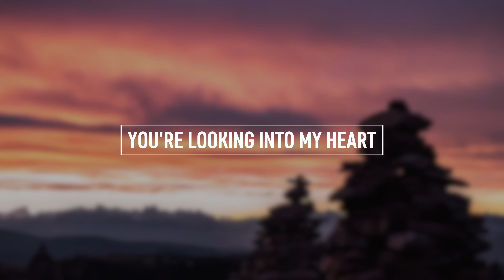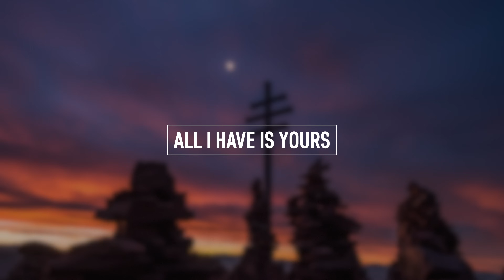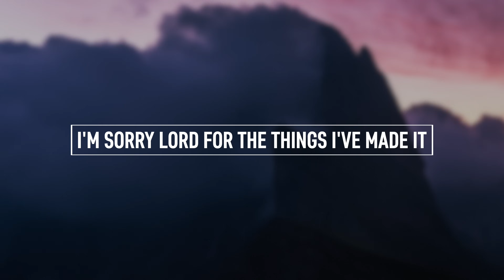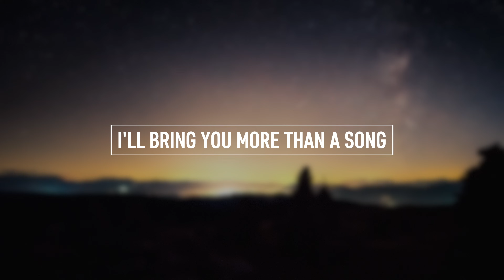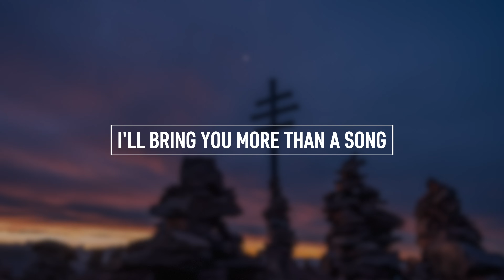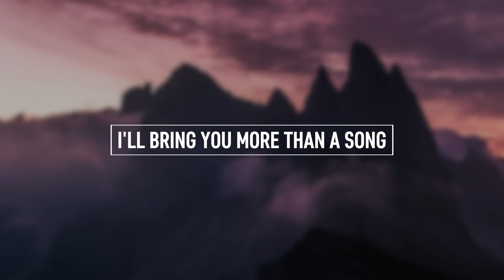MATT REDMAN - The Heart Of Worship (Lyric Video)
LYRICS:

And all is stripped away

Longing just to bring

I'll bring You more than a song
For a song in itself

Is not what You have required
You search much deeper within

Through the way things appear
You're looking into my heart

All about You, Jesus
I'm sorry Lord for the things I've made it

King of endless worth
No One could express

How much You deserve
Though I'm weak and poor

Mission

Lyrics4Jesus is a fan made lyrics channel. If